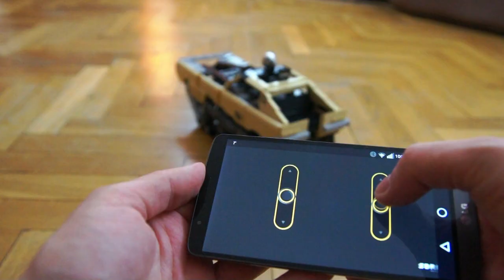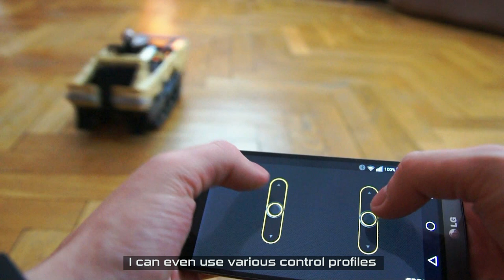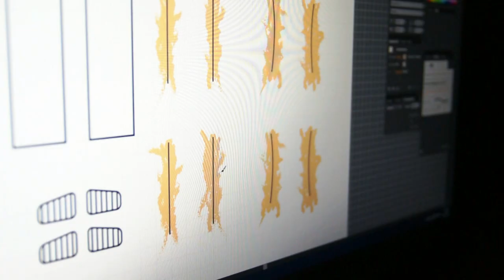Lego Technic RC Mad Max Peacemaker Ripsaw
Not a LEGO set. Not for sale. No instructions, but you are welcome to read description and check work in progress photos at my website.